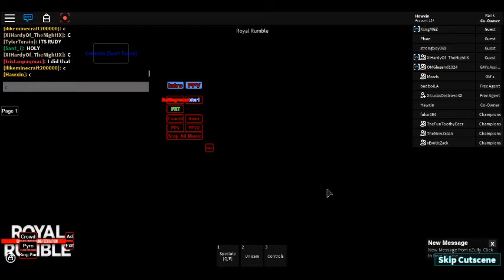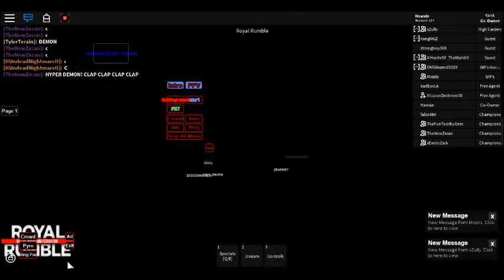DWF™ Royal Rumble | Rudy & OMG Balor Grand Entrances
There was an alternate ending to this match but Idk if you guys want me to upload it